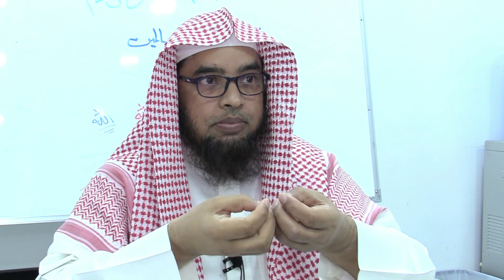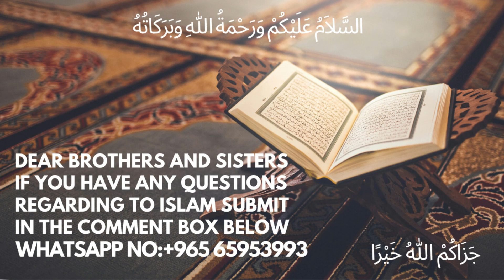Dawat Ka Sawab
urdu bayan Dawat Ka Sawab